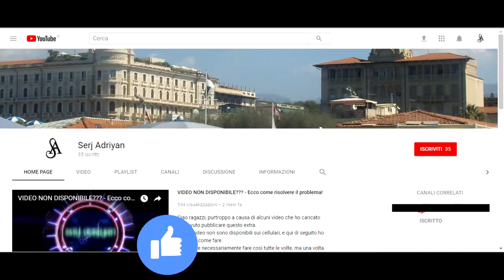Assassin's Creed Brotherhood parte 43: Au Revoir (uccisione Octavien de Valois) - Gameplay PS4